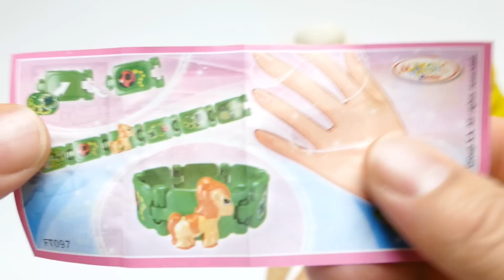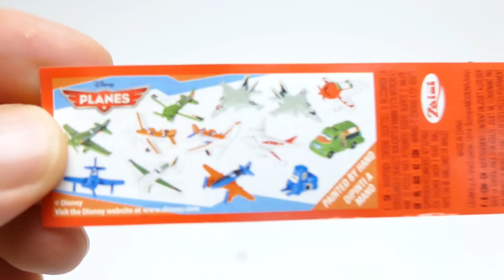Play-Doh Ice Cream Cups with Surprise Toys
We show Play-Doh Ice Cream Cups with Surprise Toys - a new YouTube Play & Fun Video for collectors, babies, toddlers, kids & families